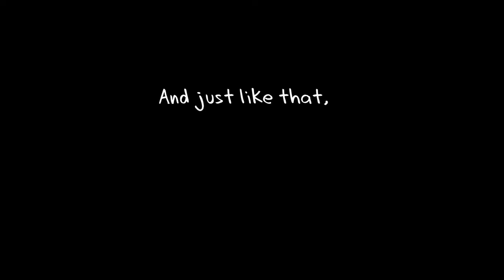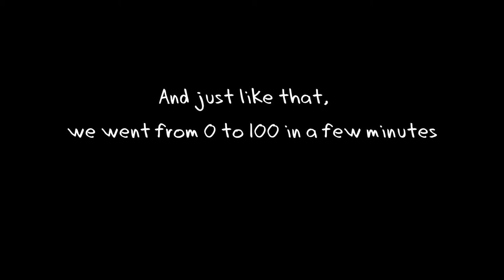Can you prepare enough for the complications on a wedding day? - Ep. 2-02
Surprise kids! It’s another vlog! Since I’m inundated with wedding work, I thought I’d stay in the mood and drop an episode from the 3rd wedding ride-along.
Like I always say, “No matter how much you prepare, something will always go wrong”
It’s not really so much that something “goes wrong”, but there will be COMPLICATIONS. At this point, you have two decisions:
1) cry about it OR
2) adapt to it
Shooting live events is an area for problem-solving.

Let’s connect!

Music from Soundstripe.com and The Music Bed